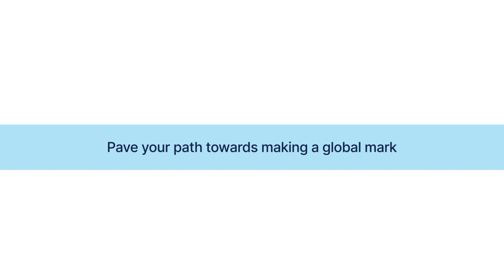Leverage Paytm All-In-One Payment Gateway for Accepting International Payments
Tap into your international audience with Paytm All-In-One Payment Gateway - your gateway to global business expansion. Accept payments from around the world seamlessly.

With Paytm's payment gateway, international payments are settled the same day in INR directly into your preferred bank account.